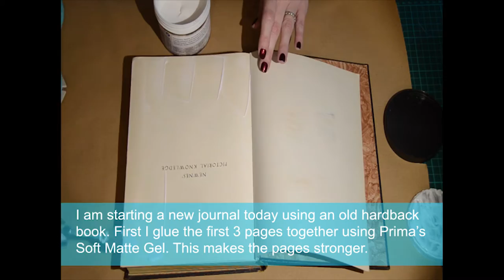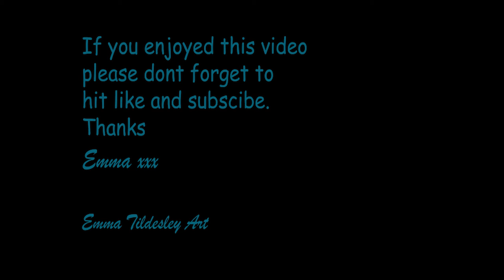"Journey" Journal Page Tutorial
In this tutorial I will show you how I created this page from start to finish.